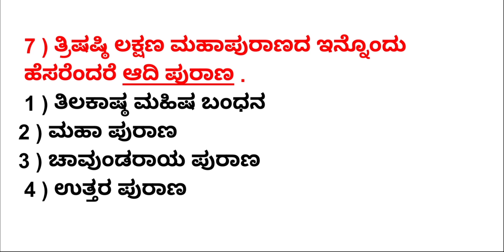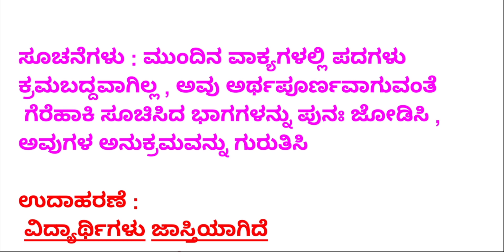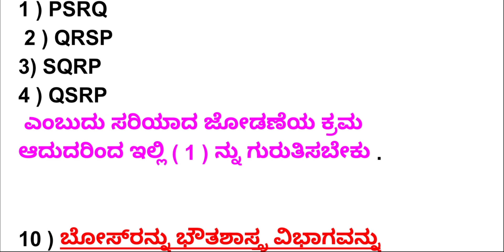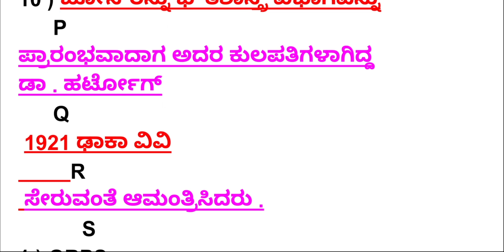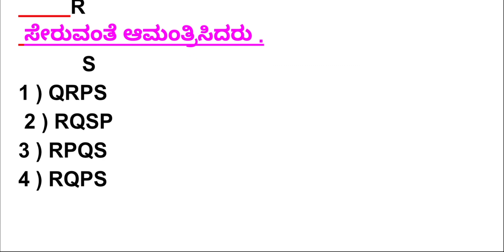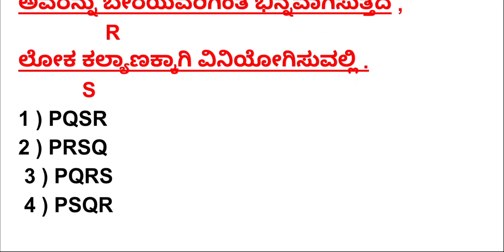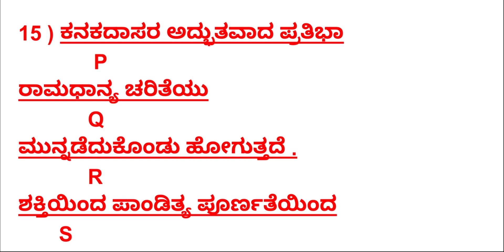KPSC /ಎಸ್ ಡಿ ಎ/ ಎಫ್ ಡಿ ಎ ಸಾಮಾನ್ಯ ಕನ್ನಡ ಭಾಷೆಯ ಬಹುನಿರೀಕ್ಷಿತ ಪ್ರಶ್ನೋತ್ತರಗಳು ಭಾಗ 3